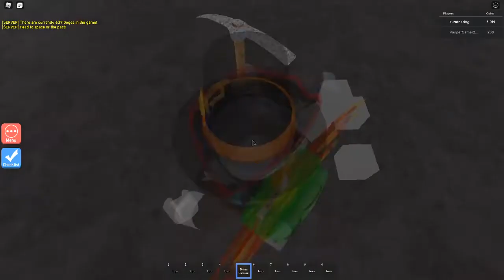Find The Doge Heads 2 - Mechanical Doge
idk how anybody is supposed to know how to get this doge but ok.